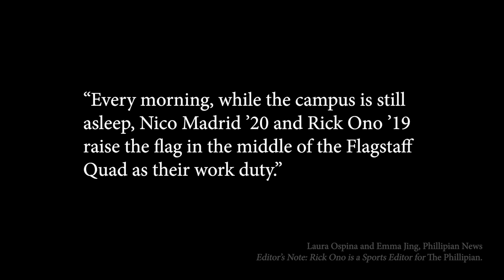The Flagpole | Phillipian Video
Edited by Samson Zhang
Footage by Hugo Solomon
Section editors: Ian Hurley, Campbell Munn
Phillipian CXLI Editor in Chief: Helen He
Article by: Laura Ospina, Emma Jing
Special thanks to: Nico Madrid

Show More
Shoot for Phillipian Video!

Follow The Phillipian on Twitter

Like The Phillipian
Facebook.com/thephillipian

All rights and materials and information reserved by The Phillipian.